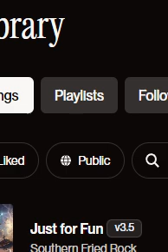past stuff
Battle Pirates